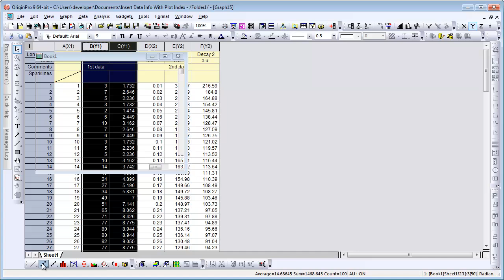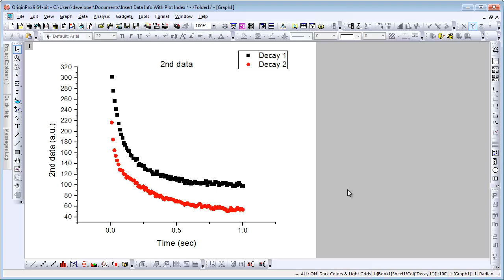Graphing: Origin 9: Insert Data Info with Plot Index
Insert metadata to a graph and link it with the data plot.